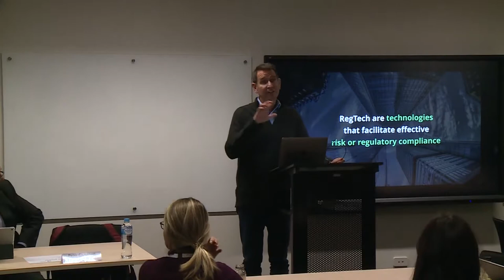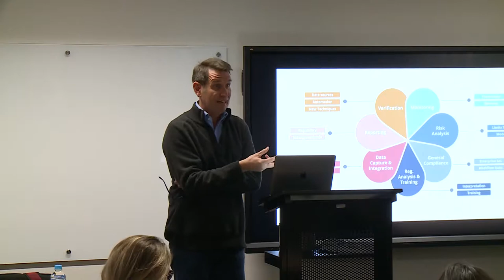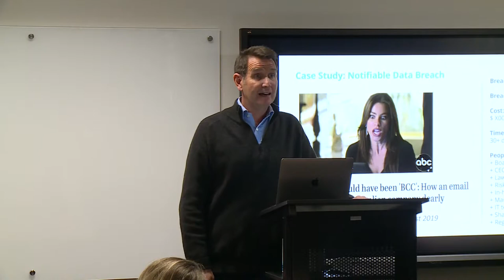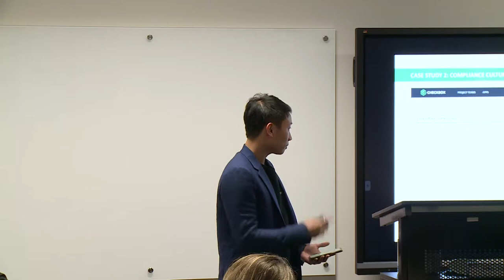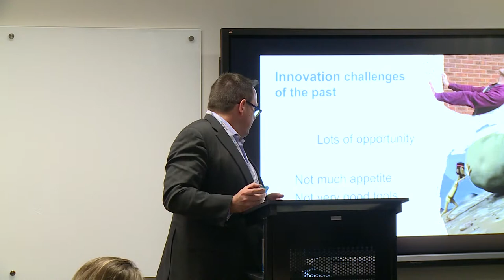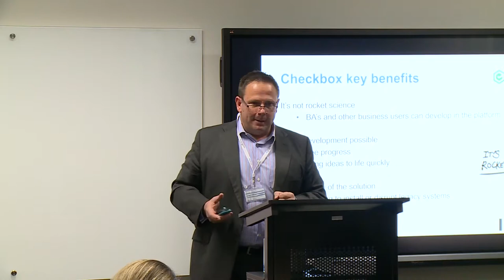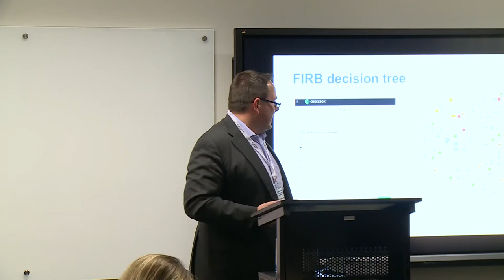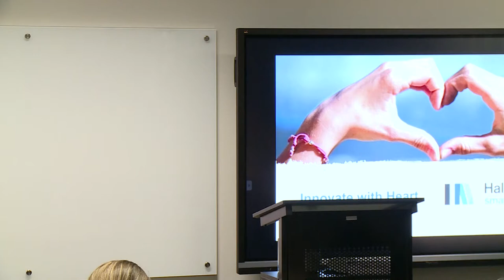AI and the New, New Legal Marketplace: Risk Management, Compliance and RegTech?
On 9 August 2019, the Centre for Legal Innovation held its third annual Innovation in Legal Practice Summit in Melbourne. In this session Evan Wong and Paul Wenck, Co-founders of Checkbox, and Peter Campbell, Director - Client Solutions at Hall & Wilcox, discussed and demonstrated the process of transforming regulations into software that automates decision making, generates documents and automates workflow, and how this is impacting the legal industry.

The Centre for Legal Innovation is an innovation-focused think tank at the College of Law.